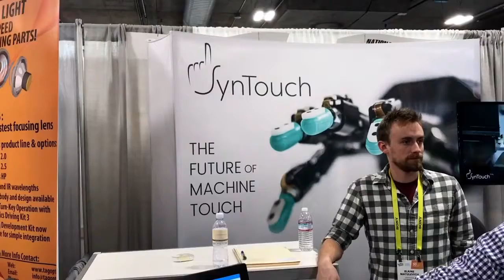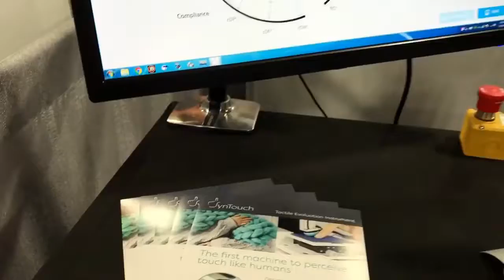MAQUINA SIMULA TOQUE HUMANO